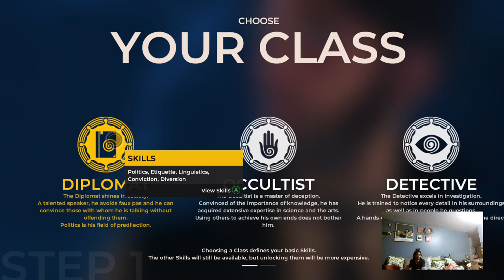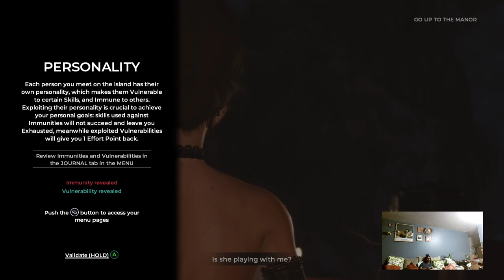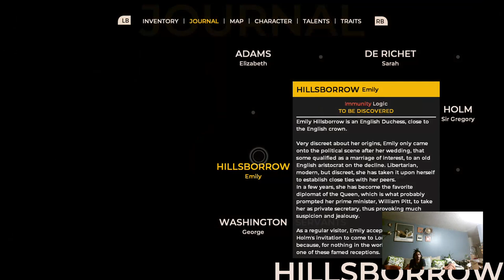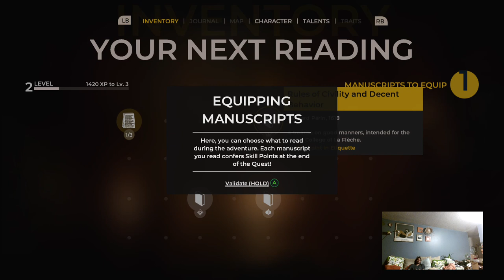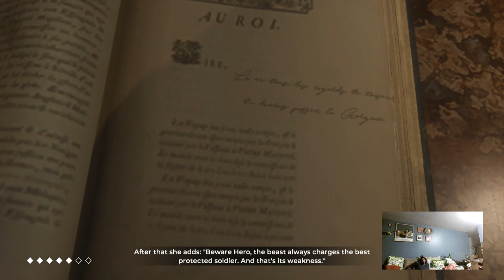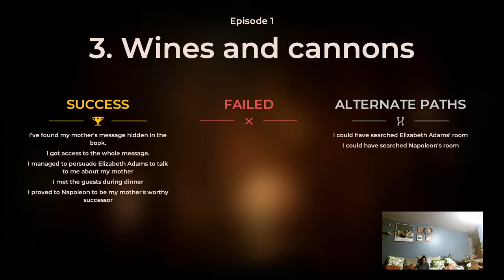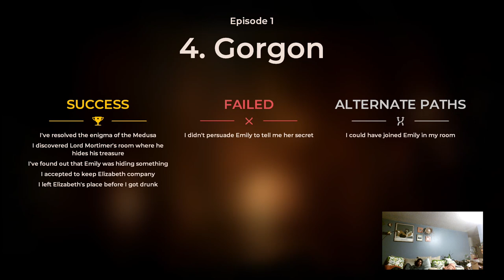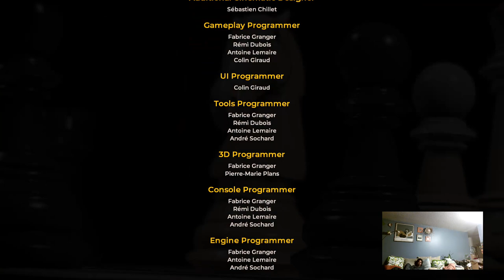The Council Episode 1